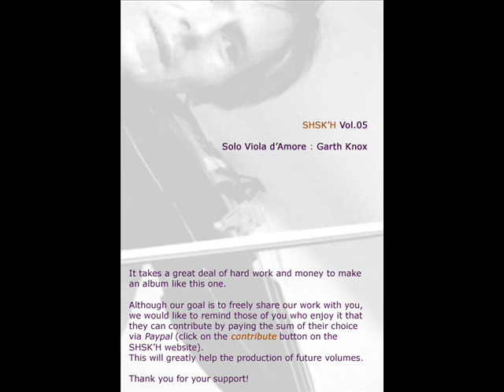Garth Knox - Bottleneck bow scan